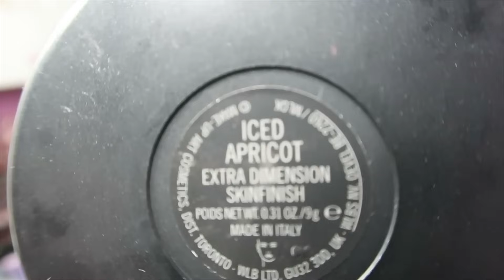MAQUILLAJE ¡¡ QUE ME LLEVE DE VACACIONES!!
VIDEO ANTERIOR DEL NECESER DE COSMETICA, HIGIENE , PERFUMES Y DESMAQUILLADO